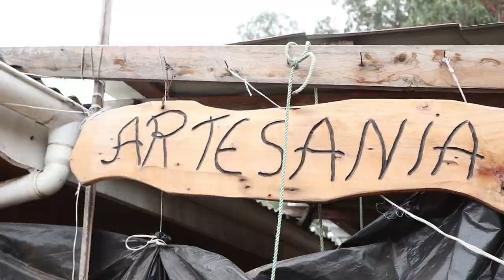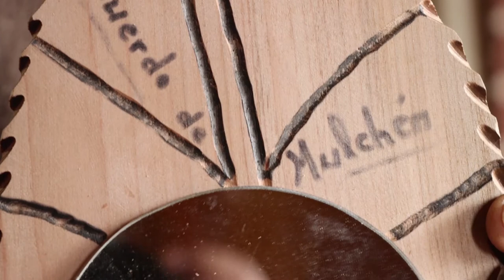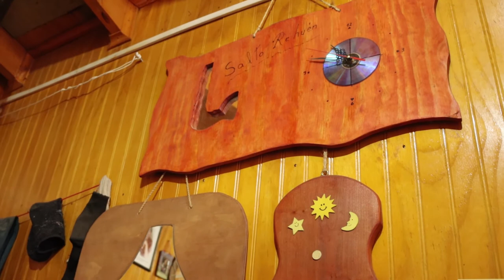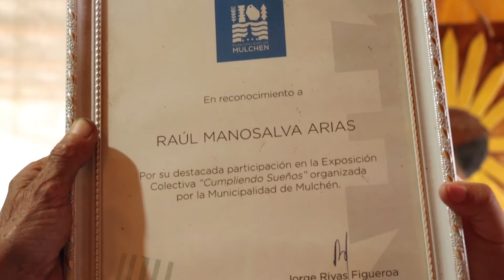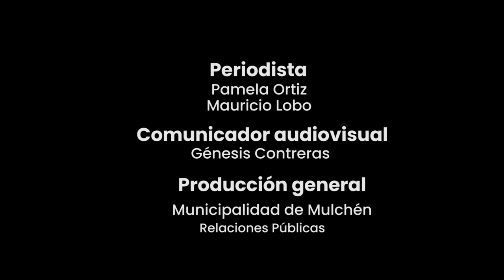Bureando la Cultura